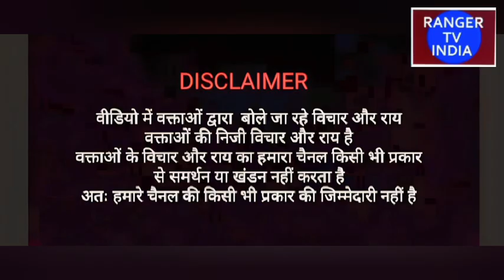अयोध्या में सी एम योगी जी जनता दलदल में परेशान